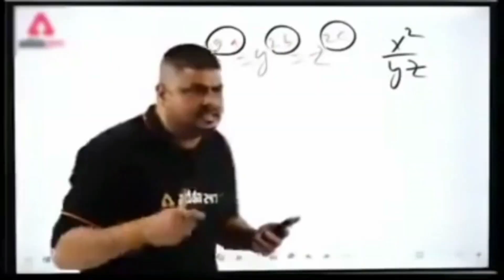Human Teddy Bear Impressed Cute Girl | Teddy Bear Propose Cute Girl | Police Reaction AT Vlog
Human Teddy Bear Impressed Cute Girl | Teddy Bear Propose Cute Girl | Police Reaction AT Vlogs

MY First BEAR🧸 🧸 🧸 PRANK VIDEO

MY SECOND TEDDY BEAR 🧸 🧸 PRANK VIDEO

MY THIRD TEDDY BEAR PRANK VIDEO

Description
Thank you so much itna support karne ke liye

Aty vlogs Bakchodi with Cute girl
Teddy Bear Prank in Assam
Teddy Bear Bakchodi Teddy Bear Funny Videos
Teddy Bear Prank On cute girl
Teddy Bear Dance in public
Teddy Bear Dance in Park
Teddy Bear Dance in India
Teddy Bear Dance in Assam Crazy Teddy prank
Am action Crazy Teddy bakchodi